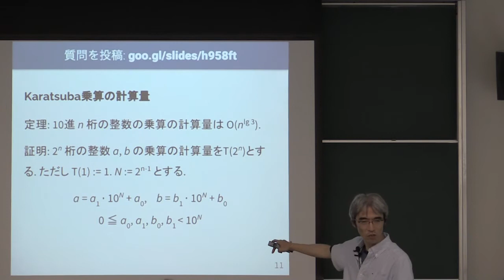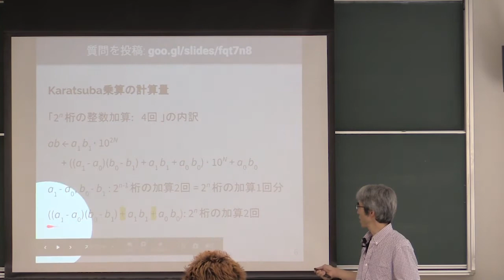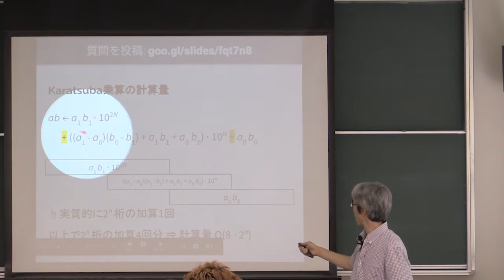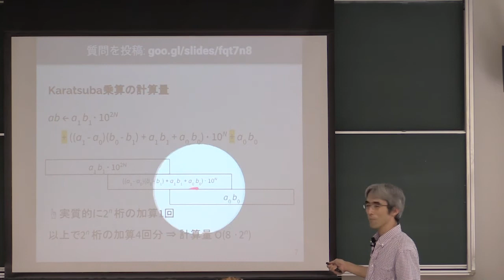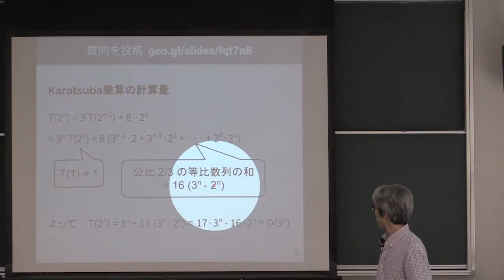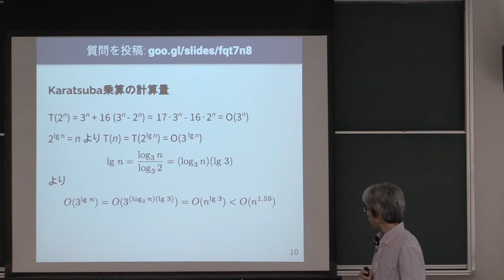計算機数学 I 2018 (14-2) Karatsuba乗算の計算量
Karatsuba乗算の計算量．